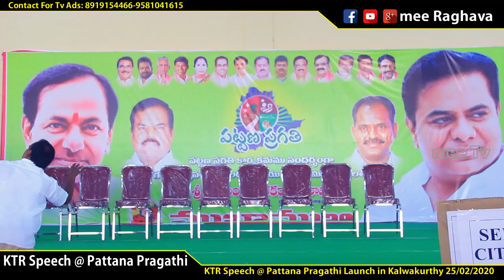KTR speech @ Pattana Pragathi launch in Kalwakurthy | mee Raghava | mee Tv